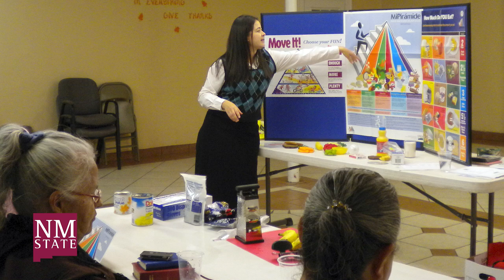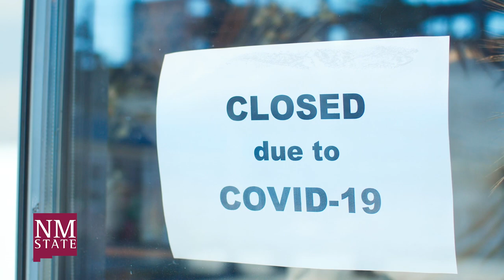NMSU Cooperative Extension Service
The Cooperative Extension Service brings trusted research to half a million New Mexicans each year, through workshops, 4-H programs, and public outreach. To learn more about CES and its community impacts,